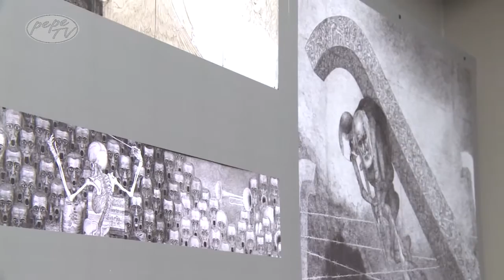Wystawa Klisze pamieci Labirynty Muzeum Historyland w Hellevoetsluis